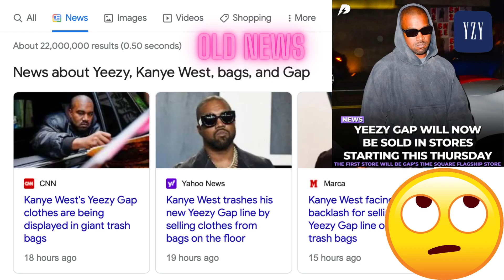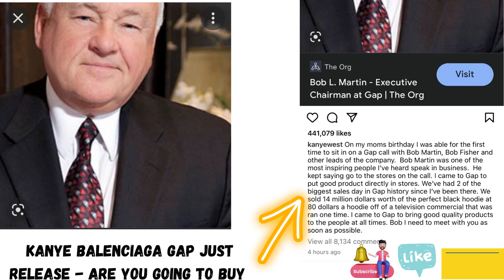Kanye West doesn't care! He made a rare appearance to respond to the media bashing him! kanyewest 😈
Kanye West doesn't care! He made a rare appearance to respond to the media bashing him!

Kanye West cryptically reveals Why Kim Kardashian 😈  Break up with Pete Davidson! He isn't talking, but he is speaking loud & clear

Both Kanye West 😈 Pete Davidson responded to Kim split saga

Kim Kardashian😈 Kanye West Divorce update Ye New Lawyer reveals!

Cheap version of Kim Beats by Dre - Jlab offers a $20 better version click the amazon

Amazon Prime @KrisJenner and @Dream Kardashian Videos

Mother Days, Anniversary, weddings, bridesmaids, and Birthday - jewelry gifts

Get your more gift purchase: